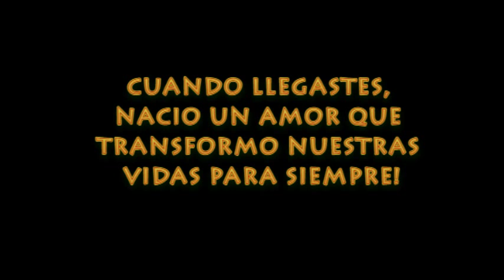CLIP BENJA BAUTISMO 2606